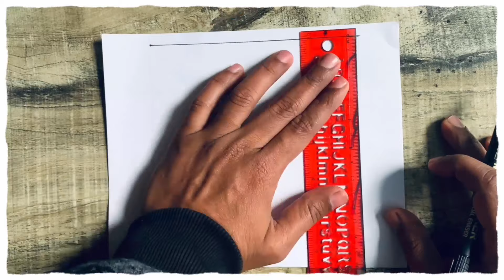Freehand Geometric illusion drawing//satisfying cool line drawing//3D illusion art//geometric shape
This art is a simple line drawing which interconnects in such patterns that resultant to form a 3D illusion. here I try to draw different patterns from a single shape and single pattern from different shapes. all these videos are for learning and entertainment purposes. any interested one can easily learn & practice this cool art, Its method, and pattern from a simple line.
If you are any type of artist then don't forget to visit this site. I am sure u will find it worth visiting there.
I am sure this channel makes u learn complex patterns in a simple way, it also relaxes and satisfies your mind.